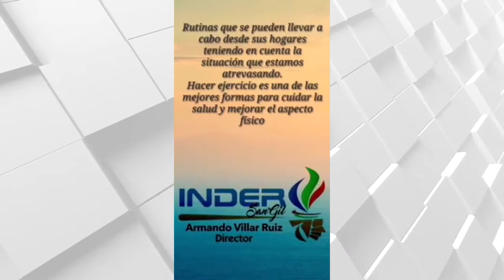DEPORTE PARA ADULTOS MAYORES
El Inder San Gil, propone estas secuencias para que nuestros adultos mayores estén bien, enfrentemos la cuarentena con actitud, gracias Alcaldía de San Gil.